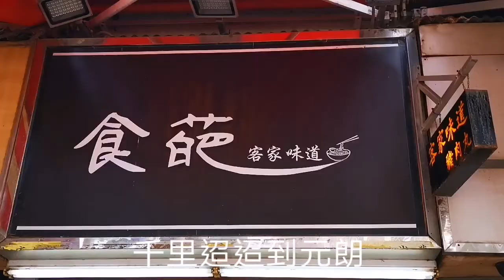尋找客家腌面的故事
尋找好食客家腌面来到元朗，再到大棠生态园宋摘士多啤梨。